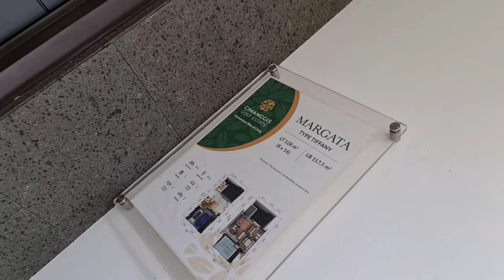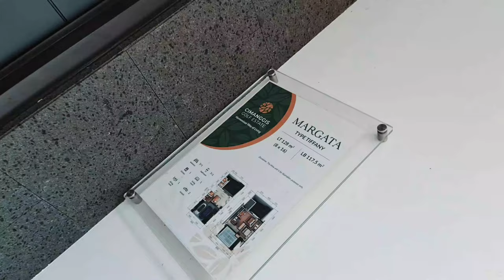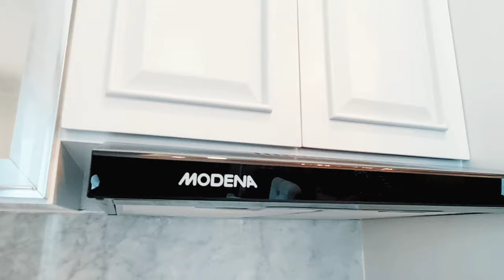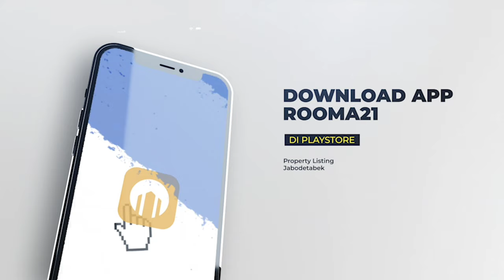Rumah Favorite di Jalur LRT, Cimangis Golf Estate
​@Rooma21TV-Propertychannel Cimangis Golf Estate, Lokasi KM Nol  | Tol Jagorawi |Pintu Tol Cimangis.

Tahun 2022 pencarian rumah banyak mengarah ke arah Bogor, ini dapat dimaklumi karena akses ke bogor cukuk lengkap dan mudah, baik via toll, ada toll jagorawi, ada toll antasasi ,depok, bogor,  ada toll sentul salabenda sd pamulang, dan ada juga JOR yang melintas bogor, depok, sawangan, sampai tangerang, bandara soekarno hatta, belum lagi akan selesai dan dibangunya commuter line jabodetabek dan LRT,

Rumah rumah disekitaran jagorawi, yakni, sentul, cimangis, cibinang, cibubur,  menjadi kawasan perburuan pencairan rumah, khususnya kaum milenial dan generasi internet atau gen z, beberapa perumahan lokasinya persis di pintul tol jagorawi, seperti cimangis golf estate, lokasinya persis di KM nol pintul tol cimangis, dan dengan perumahan skala kota atau township, berada di samping atau menyatu dengan lapangan golf esmeralda, menjadikan perumahan ini sangat favorite dan jadi piliahan utama para pekerja atau pebisnis di Jakarta.

Ikuti terus informasi seputar real estate, mortgage & realtor hanya di rooma21.com

Rooma21.com : Refferensi Anda Untuk Real Estate, Mortgage & Realtor

Rooma21.com mengundang generasi milenial & generasi z (internet) untuk bergabung bersama kami, membangun & mengembangan business realtor di Indonesia menjadi lebih baik, sebagai sebuah profesi dan tempat berkarier, serta membantu semua orang menemukan property idamannya.

atau